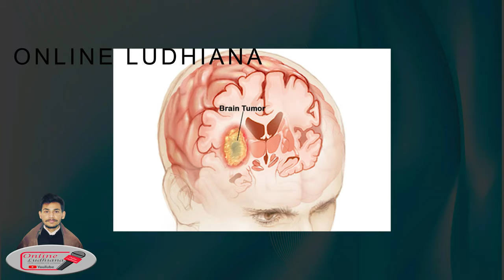HARMFUL TOWER RADITIONS || Side Effects || Advanages || solution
SOCIAL-MOTIVATIONAL-CULTURAL
OWNERSHIP: SUMPREET
CAMERA MAN: LAKHWINDER SINGH

1000 EVENTS, ARTIST IN LUDHIANA BUT DONOT KNOW EVERYONE SO THIS CHANNEL HELPS U FROM EVENTS,ARTIST

This video event  back Music for event use ONLY . this vedio helpful to everypeople .

1000 EVENTS, ARTIST IN LUDHIANA BUT DONOT KNOW EVERYONE SO THIS CHANNEL HELPS U FROM EVENTS,ARTIST